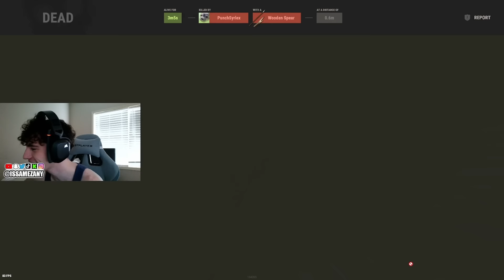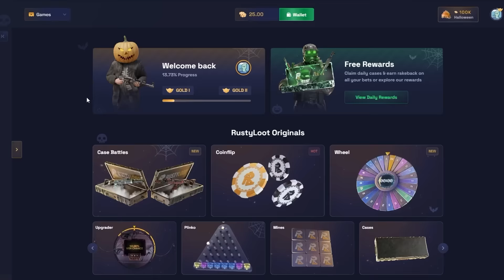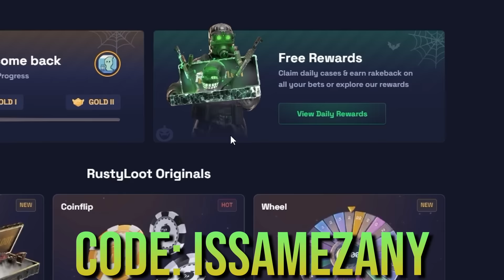my trap base had me geekinnn